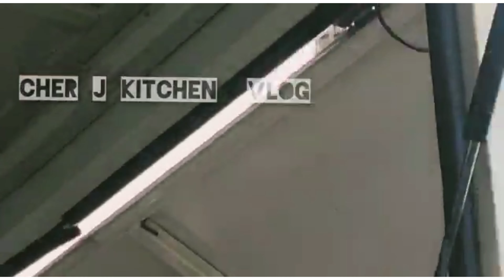Peninsula Highway leads Straight to Lumley Market(let's have a long drive) Freetown, Sierra Leone 🇸🇱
Tour of Peninsula Highway road development 2022 Sierra Leone 🇸🇱

The Peninsula Long road is also leads to Lumley Market.
Inside Freetown Sierra Leone travel guide for Travelers.

we're driving downtown Lumley Market to get some food.

The Peninsula Highway leads to river river number two beach in Freetown Sierra Leone.